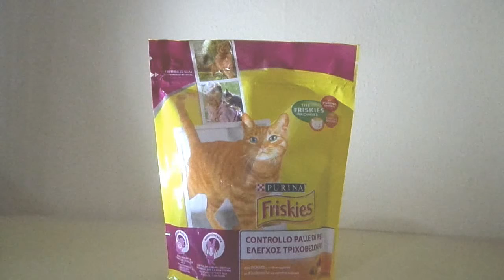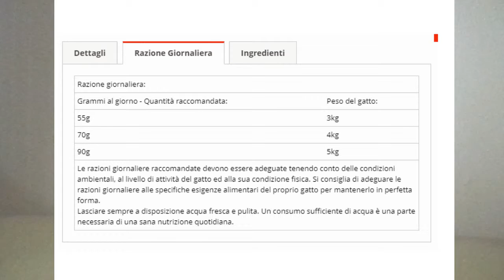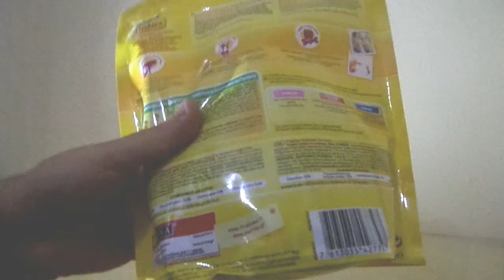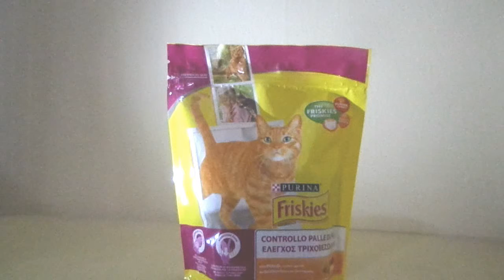Friskies Controllo Palle di Pelo-gusto Pollo-375 gr-Felici Insieme